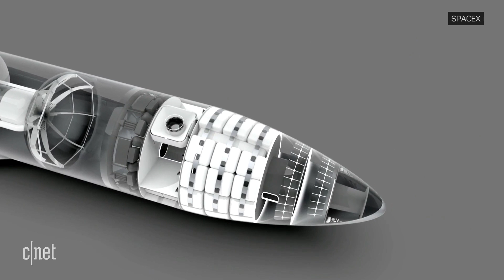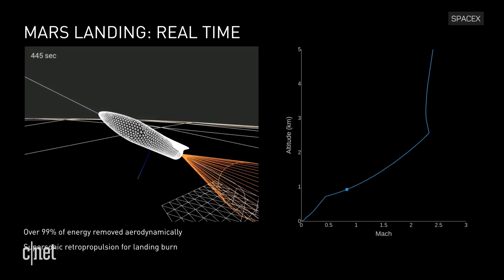SpaceX's Elon Musk updates Mars plans (CNET News )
What about toilet paper on Mars?
Elon Musk impresses the audience at the 68th annual International Astronautical Congress, hinting at international as well as interplanetary travel.